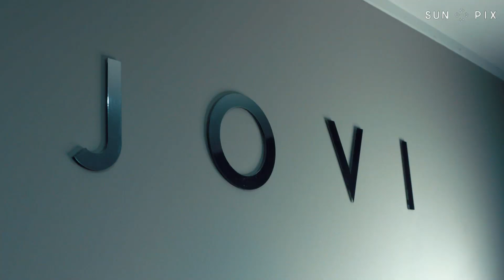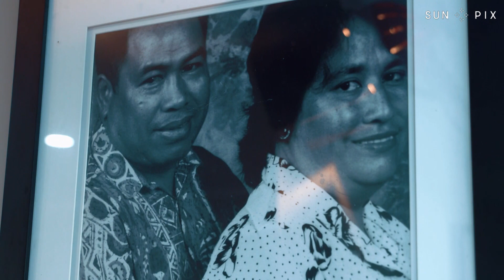Getting the JOVI treatment with hairdresser Winnie Purcell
Many people dream of running a business from home but never get around to doing it - not so for hairdresser Winnie Purcell, who's salon is bringing plenty of cheer to her community.

Needing a bit of a hair service, we sent Soana ‘Aholelei to Māngere for the Jovi experience...